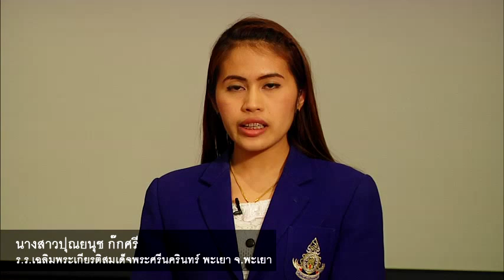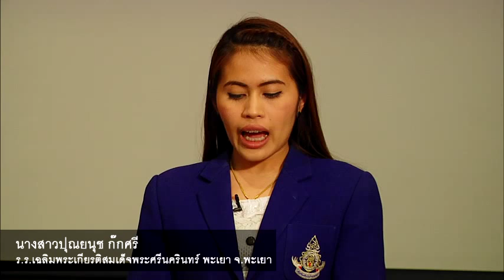โรงเรียนเฉลิมพระเกียรติสมเด็จพระศรีนครินทร์ พะเยา จังหวัดพะเยา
ถอดบทเรียน ศูนย์การเรียนรู้ตามหลักปรัชญาของเศรษฐกิจพอเพียงด้านการศึกษา
งาน "ลับให้คม บ่มให้ลึก" ปี ๒๕๕๘